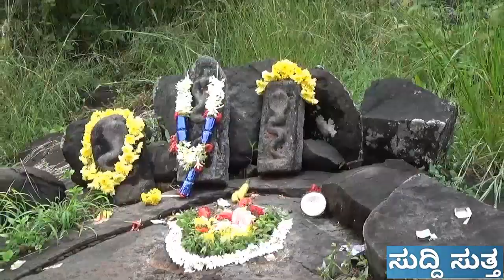1,500 ಅಡಿ ಎತ್ತರದಲ್ಲಿ ನೆಲೆಸಿದ ರಂಗನಾಥ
1,500 ಅಡಿ ಎತ್ತರದಲ್ಲಿ ನೆಲೆಸಿದ ರಂಗನಾಥ